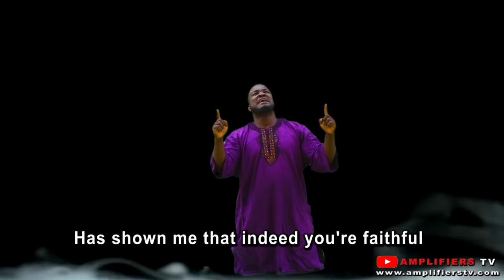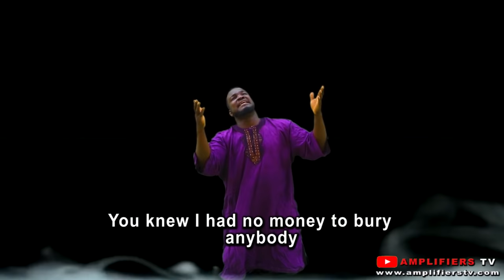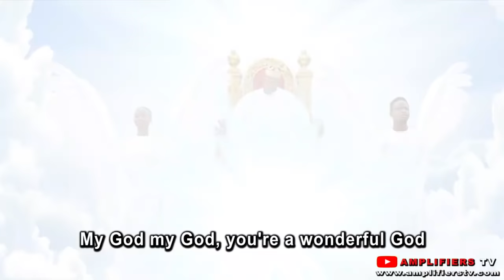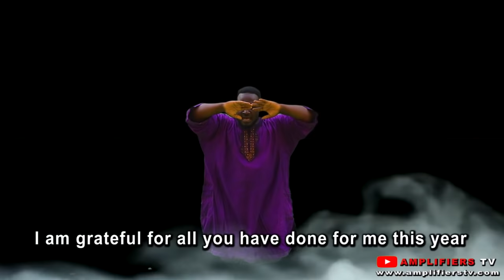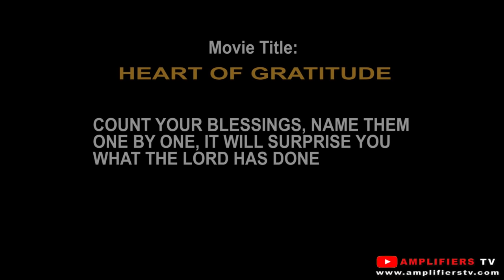COUNT YOUR BLESSINGS ONE BY ONE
HEART OF GRATITUDE